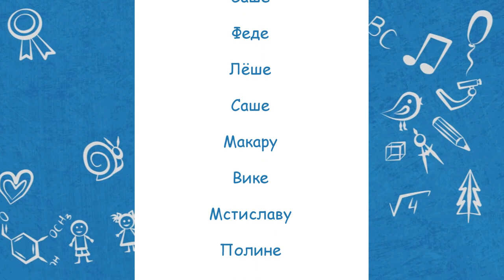Недетский вопрос - 09.03.22. Почему появляются пробки